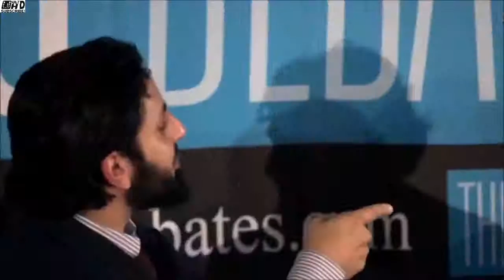Best Of Lawrence Krauss - The Big Debates